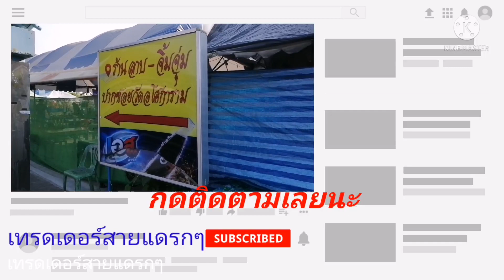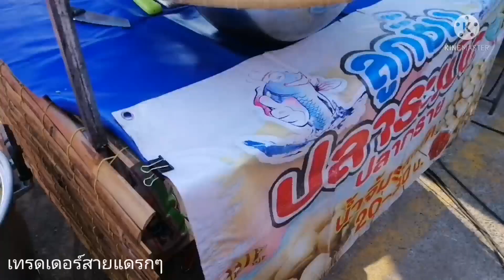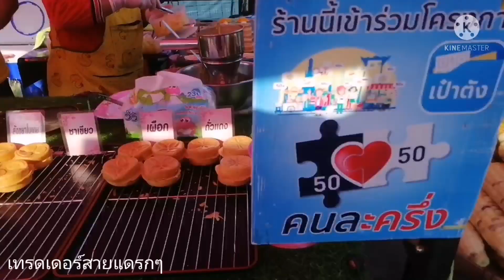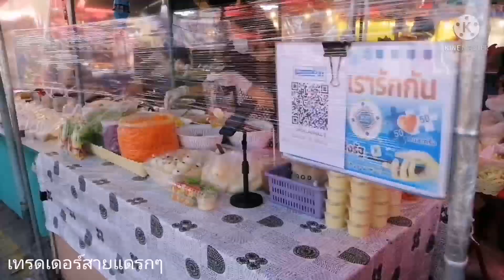ตลาดนัดวัดอโศการาม ตลาดเล็ก ที่ของอร่อยแน่นมาก อิ่มท้องอิ่มบุญไปพร้อมกันเลย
ตลาดนัดวัดอโศการาม  อยู่บริเวณปากซอยวัด จัดทุกวันตอนเย็น มีของสด อาหารปรุงสำเร็จ ขนม ของใช้ครบ เป็นตลาดเล็กที่อัดแน่นทุกสิ่งอย่าง มาที่เดียว อิ่มท้อง อิ่มบุญ ราคาก็น่ารัก